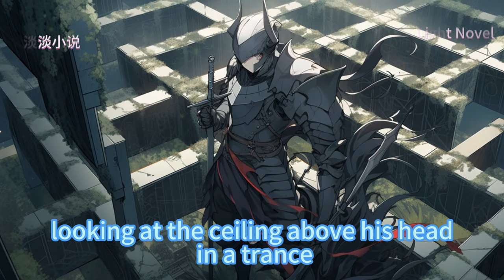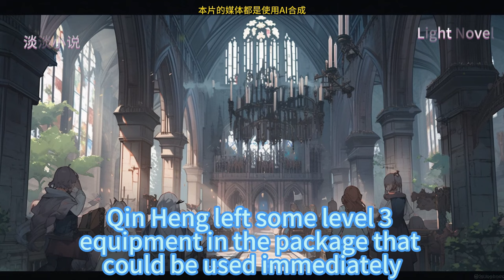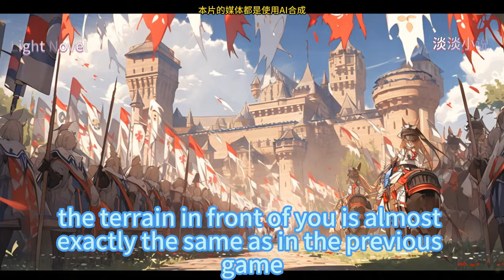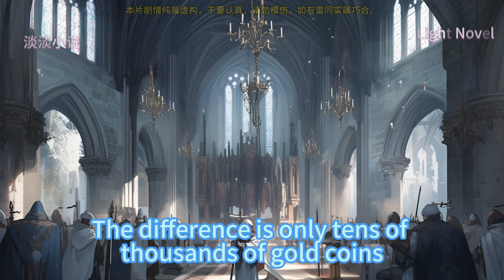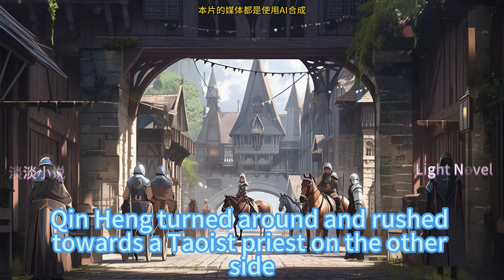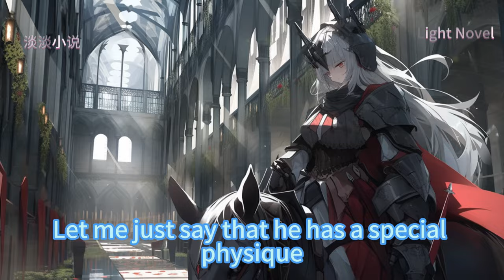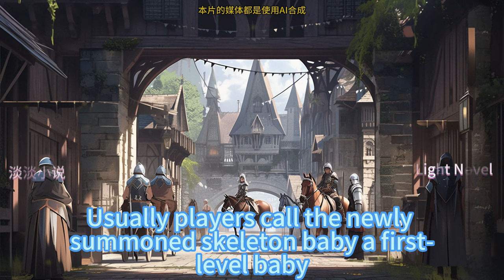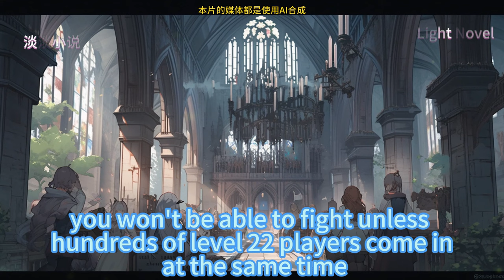Legend Of Mir The Invisibility Ring From The Beginning 1~50